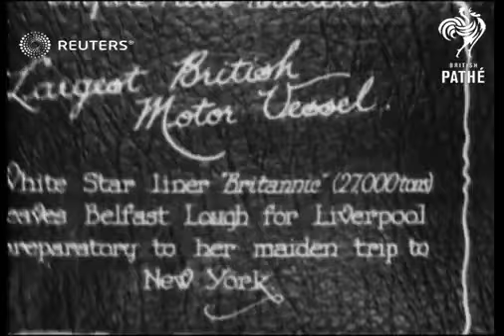Liner "Britannic" Largest Vessel (1930)